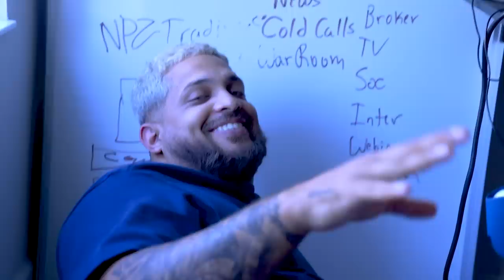Teaching Rob How To Ride A Dirtbike! | Braap Vlogs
In Todays Vlog I teach Rob How To Ride A Dirtbike, Randy Takes A Bad Fall!